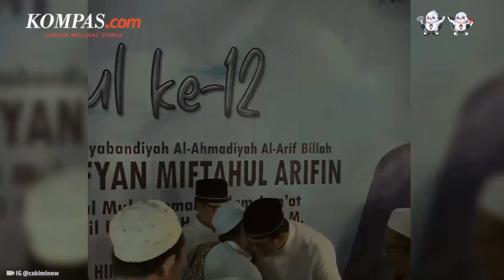Cak Imin Klaim Seluruh Kekuatan NU Dukung Amin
Calon wakil presiden (cawapres) nomor urut 1, Muhaimin Iskandar mengkalim kekuatan Nahdlatul Ulama (NU) kompak mendukung kemenangan Anies-Muhaimin. Hal itu disampaikan dalam Haul ke-12 Kiai Ahmad Sufyan Miftahul Arifin di Pondok Pesantren Mambaul Hikam, Situbondi, Jawa Timur, Kamis (28/12/2023) malam.

Cak Imin mengatakan, beberapa kiai NU bercerita didatangi oleh sejumlah orang menawarkan uang agar tidak bersuara mendukung Anies-Muhaimin. Oleh sebab itu, dia berharap agar para kiai dan pimpinan Pondok Pesantren bisa konsisten menjaga dukungan kepada Anies-Muhaimin.
Penulis: Singgih Wiryono
Penulis Naskah: Vina Muthi Ambarwati
Narator: Vina Muthi Ambarwati
Video Editor: Menika Ambar Sari
Produser: Firzha Ananda Putri